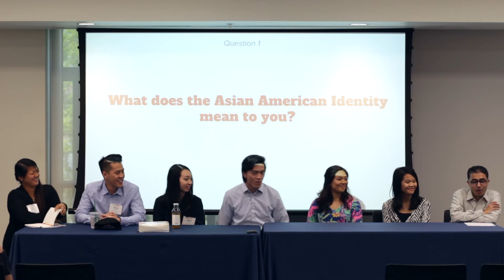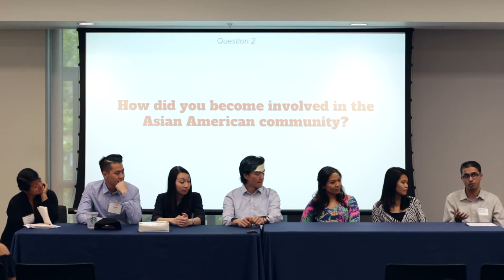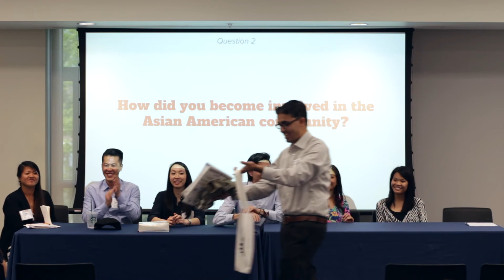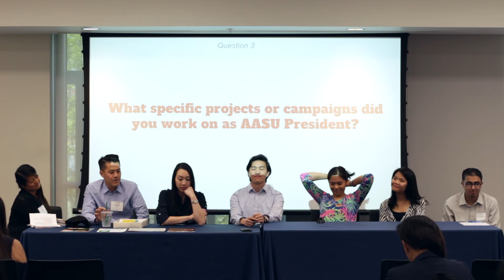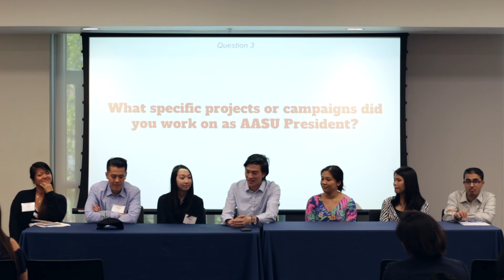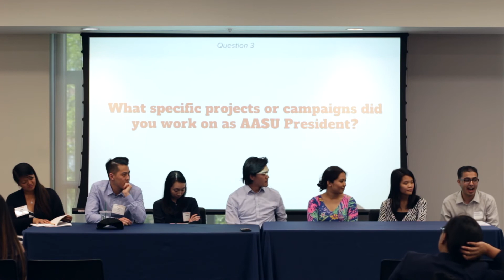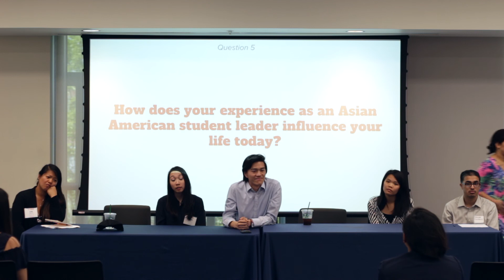AASU Presidents Panel 2018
Thank you all the past AASU at UF presidents for participating in the Presidential Panel for AASU Alumni Weekend 2018 in AASU Week 2018 celebrating AASU's 25th Birthday.

Note: The video was not continuous due to camera limits.